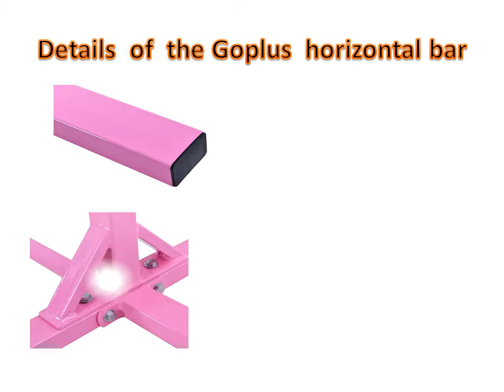Take off with the Goplus horizontal bar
Do you want to make your child stronger?child's gymnastic training is very important for the growth of a child.so,he Goplus horizontal bar for Every teenager. It made of high quality steels with stainless steel regulating arm as well as wood. It is the perfect at-home training balance for gymnastics sports(1-4 level)! Specially designed screw knobs make it easy to adjusts height from 36"-59" at 2" interval in 12 adjustable height. It is great for beginners and lower level home training. This bar can hold people up to 225 lbs.If you like it, thumb up.